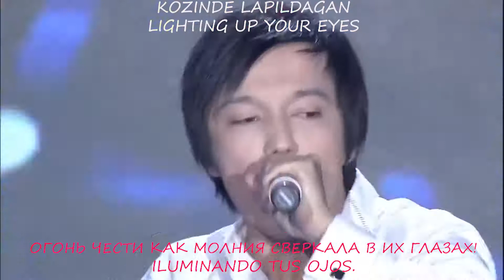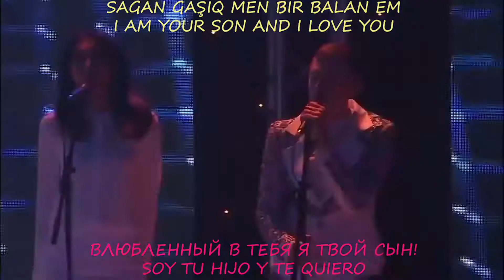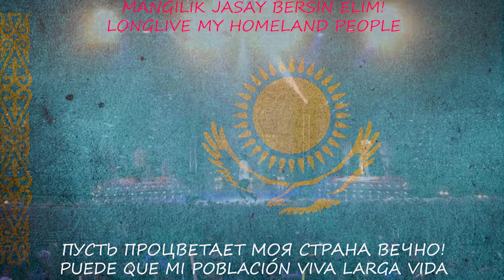DIMASH - ❤ My Homeland ❤ KAZAKHSTAN Song